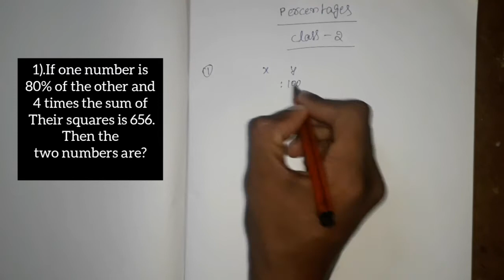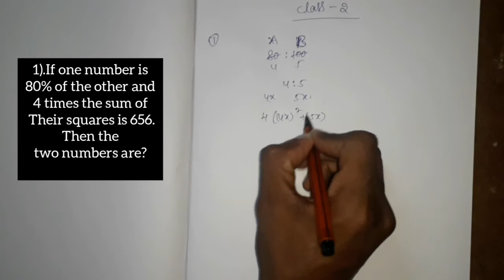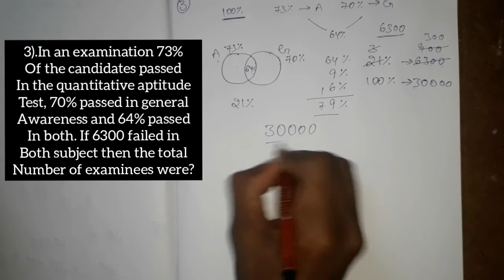Percentage problems తెలుగు లో.....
percentage problems explained in telugu..